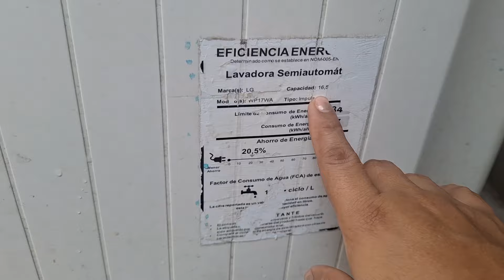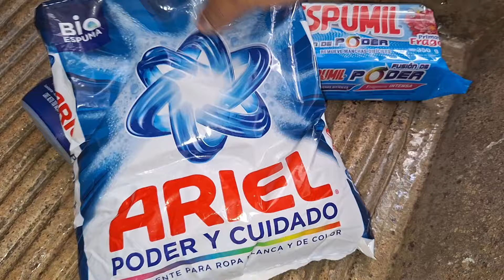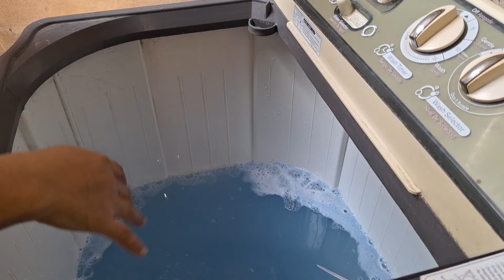NUEVA RUTINA DE LAVADO EN LAVADORA LG 16 K || lavando tambien a mano 😊🧼🧺